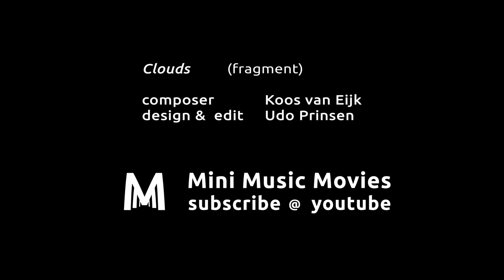Mini Music Movie • Koos van Eijk • Clouds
Like this Mini Music Movie? Buy us a coffee . . .

Clouds (excerpt) by Koos van Eijk

Deze Mini Music Movie is gemaakt op muziek gecomponeerd door Koos van Eijk. Koos is singer songwriter, dirigent en arrangeur en vroeg mij om beeld bij zijn muziek. Wellicht dat we later nog tot een mooie volle filmproductie komen en meer samenwerking, maar we zijn begonnen met deze Mini Music Movie.

Terwijl ik nadacht over een idee was ik op reis in Nieuw Zeeland voor lezingen en fotografie. Bij de Albatrossenkolonie in Dunedin viel het kwartje. In het muziekstuk dat ik voor ogen had zat een tekstsegment dat ik heel grappig vond: “I push the clouds away - en kijk naar benee” Heel subtiel zingt Koos er wat Nederlandse tekst doorheen, dat vond ik erg leuk en kijkend naar de Albatrossen dacht ik: "die albatrossen drukken ook wolken aan de kant met hun enorme vleugels." Zo ontstond het idee om in de film een Albatros te volgen onderweg naar ‘huis’, naar zijn nest, naar zijn geliefde.

Geniet er van !

We hebben een fragment van het nummer Clouds gebruikt voor deze Mini Music Movie. Het volledige nummer werd opgenomen en geproduceerd door Okapi Recordings in Rotterdam en is te beluisteren op Spotify via deze